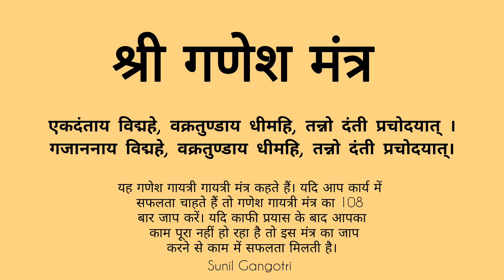Shree Ganesh Mantra - श्री गणेश मंत्र